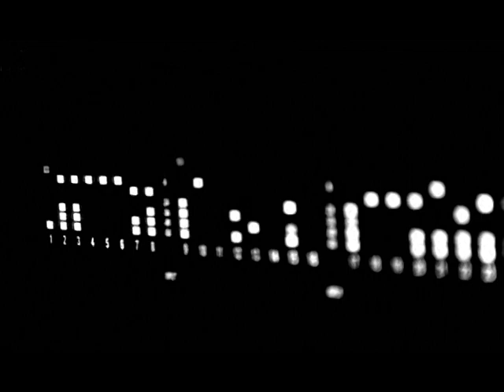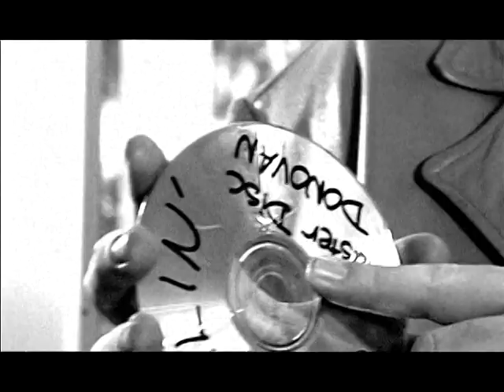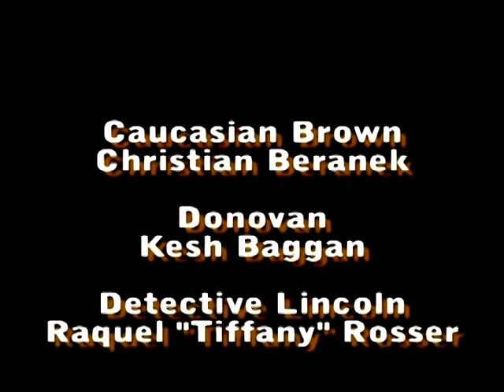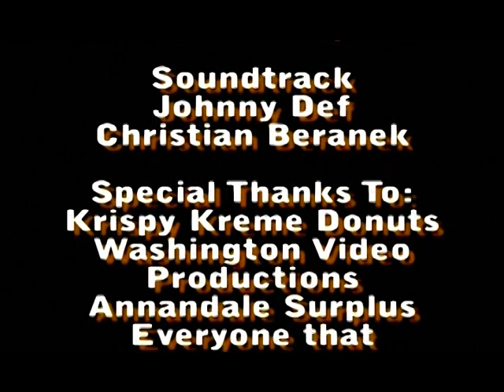Caucasian Brown ReMixed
Caucasian Brown is a fictional film that dives into the skewed world of private investigator Caucasian Brown who is hired to solve the murder of a popular hip-hop producer!  Cast and crew include: Christian Beranek, Christopher Webb, Kesh Baggan, Raquel Tiffany Rosser, Carrie Sheya, Thierr Barston, Doug Scarbrough, Olivier Moratin, Jennifer Hott, Christine Julich, Dan "Six" Stinson, Michael Fox, Mary-Anne Fox, Shannon Bryce Webb, and Dave Ruby, with Johnny Def mixing the music! Special Thanks to Krispy Kreme Donuts!!